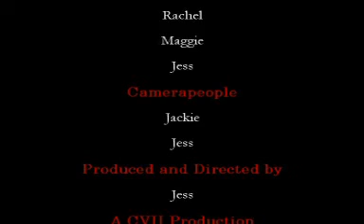Chase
School-required chase video